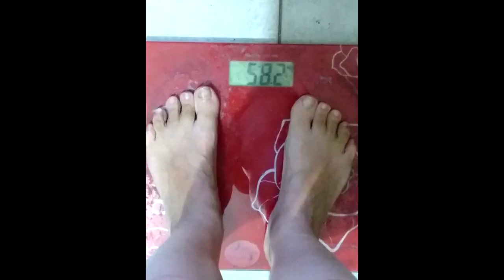FIQUEI 5 DIAS SEM COMER NADA E OLHA NO QUE DEU !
Neste vídeo vou falar sobre minha experiência de ter ficado 5 dias sem comer nada

♡ ♡♡♡♡  Muito obrigada pelo carinho e por assistir. Seu comentário e like é muito importante para mim.

auto estima